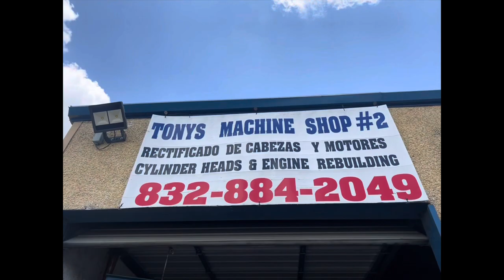T Top Trans Am Up For A built 6.0 Ls Swap..Engine Removal !!!